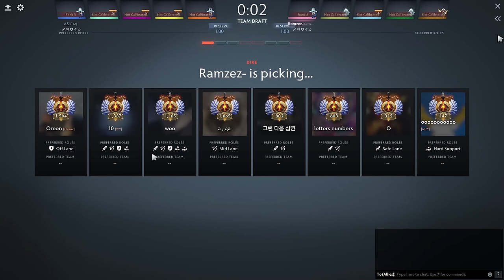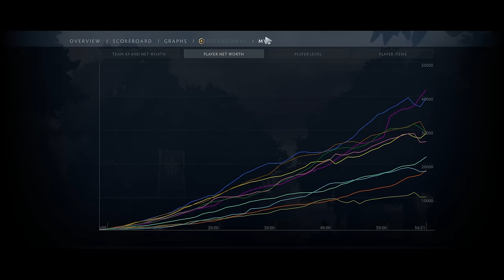TRASH TALKING! QUINN vs AMMAR_THE_F on 11.000 MMR! | QUINN plays on TEMPLAR ASSASSIN vs BROODMOTHER!